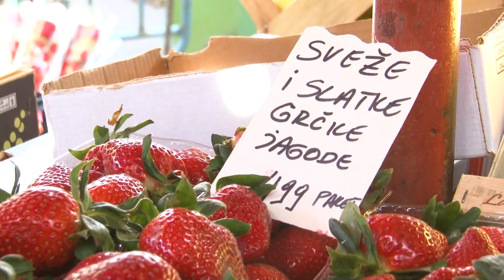Grčke jagode odavno na tezgama